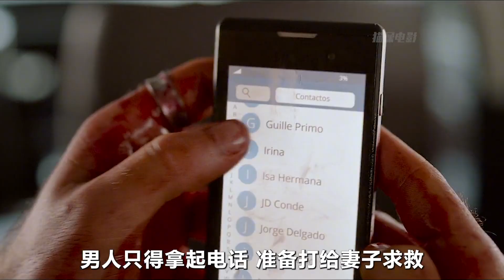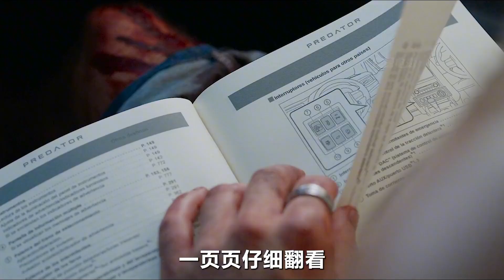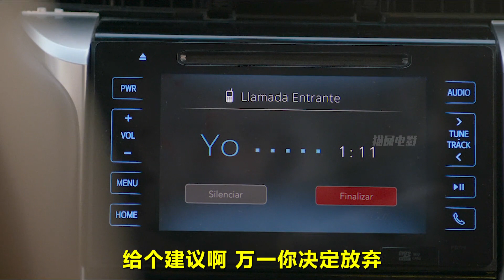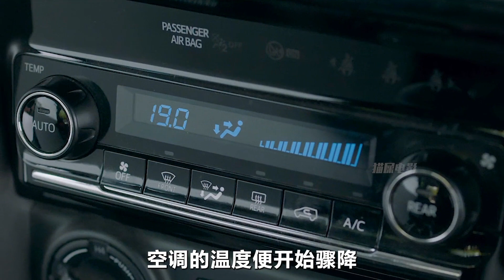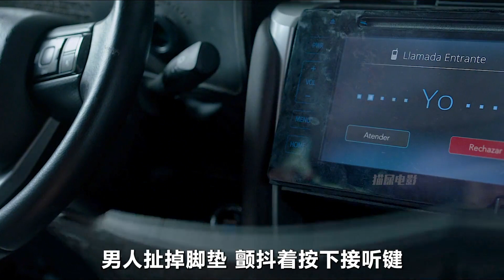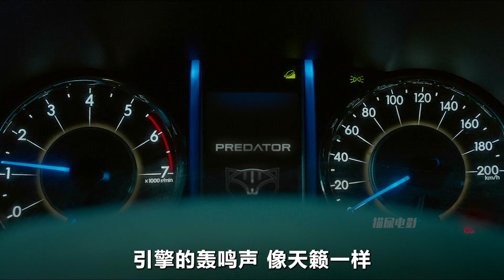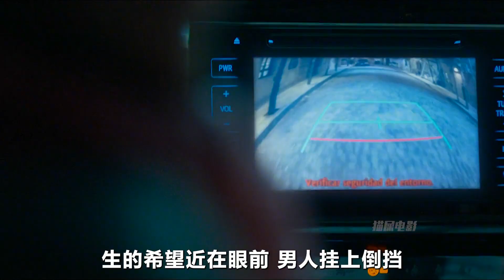男人被困車內4天，為了活下去，他做了令人無法想象的事情！影視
每一顆貓屎都是我們的鉆石，
用心解說每一部電影。

No.5 | 臺風席卷小鎮，卻引來鱷魚襲擊，父女被困地下室，他們該如何求生 驚悚電影 驚悚片 Taiwan News

電影解說,電影推薦,阿先